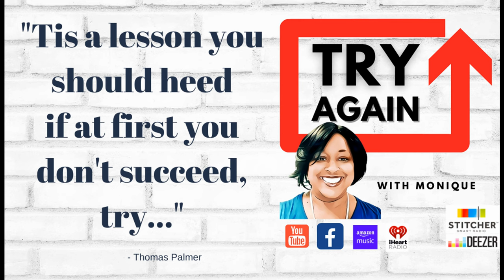Ep. 3: Learning From Mistakes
In episode 3, "Learning From Mistakes," Monique discusses the importance of taking responsibility for our actions and using mistakes as opportunities for growth and self-improvement. She emphasizes that everyone makes mistakes and that it is crucial to acknowledge and learn from them, instead of dwelling on them or denying them. By doing so, we can move forward and achieve greater success and happiness in our lives. Monique also offers tips on how to effectively reflect on our mistakes and turn them into positive experiences.